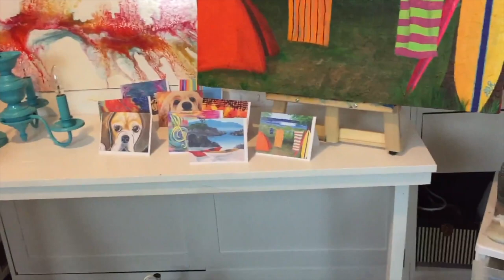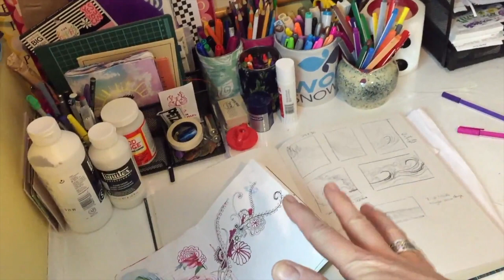Studio Tour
I'll give you a tour of my art studio which doubles as a guest room! Most of my furniture is multipurpose, such as the murphy bed with table top. Come take a look!